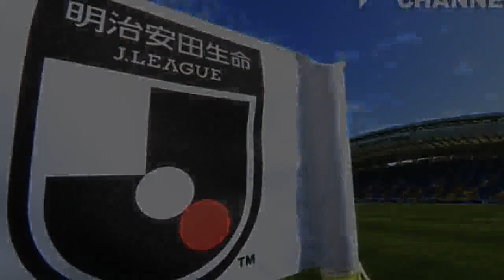2023シーズンJ1開幕カード決定！横浜F・マリノスは川崎フロンターレと激突 Jリーグ 最新ニュース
Jリーグ 最新ニュース J1リーグ開幕戦の対戦カードは？ 　Jリーグは23日、2023シーズンのJ1、J2、J3各チームの開幕カードの発表を行った。 【今シーズンのJリーグは「DAZN for docomo」で！ いつでもどこでも簡単視聴】 　2023シーズンの明治安田生命J1リーグは、開幕節が2月17日〜19日に行われる。 　王者・横浜F・マリノスは開幕戦でいきなり川崎フロンターレと対戦することが決まった。 　J1各チームの2023シーズン開幕戦は以下のとおり。 ▽J1第1節 川崎フロンターレ vs 横浜F・マリノス 柏レイソル vs ガンバ大阪 FC東京 vs 浦和レッズ 横浜FC vs 名古屋グランパス 京都サンガF.C. vs 鹿島アントラーズ セレッソ大阪 vs アルビレックス新潟 ヴィッセル神戸 vs アビスパ福岡 サンフレッチェ広島 vs 北海道コンサドーレ札幌 サガン鳥栖 vs 湘南ベルマーレ 【了】 関連記事